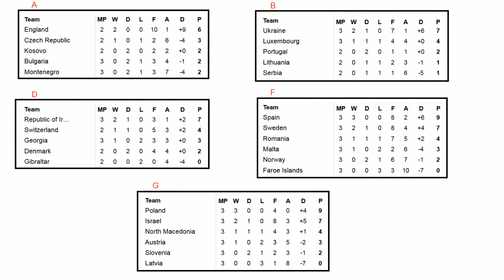Euro 2020. European Qualifiers, Standings. Group A, B, D, F, G.